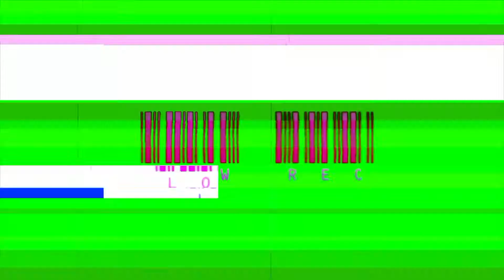Peter Blue & Peter Lavalle - 150 (Original Mix)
[LRVA_001] Medical Music Vol.1

RELEASE DATE ON BEATPORT: 9th October 2017